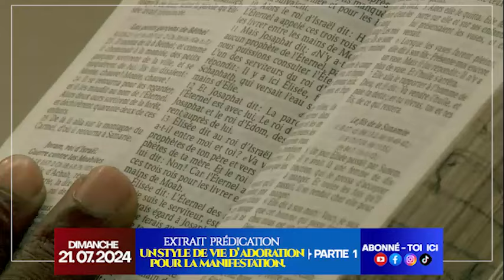UN STYLE DE VIE D ADORATION POUR LA MANIFESTATION | PARTIE 2